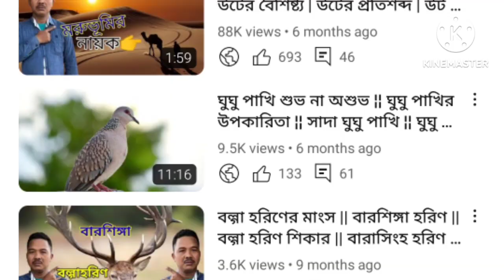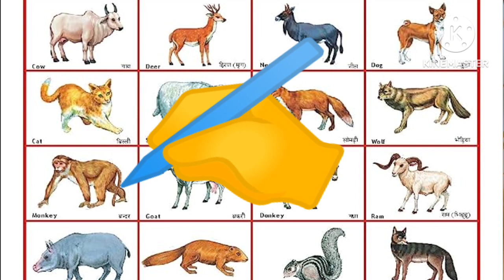সব পাখির গলা নকল করে হুবহ ¦¦ পাখির রাজা ভীমরাজ ¦¦ ভীমরাজ পাখির ছবি ¦¦ ভীমরাজ পাখি ¦¦ পাখির ভিডিও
সব পাখির গলা নকল করে হুবহ ¦¦ পাখির রাজা ভীমরাজ ¦¦ কালো পাখি ¦¦ ভীমরাজ পাখি ¦¦ পাখির ভিডিও

There Is A New Update Details About The Indian Wild Life And Government Rules Regulations With Pet Animals
In This Video I Am Reviewing And Sharing The Latest Important Selected Updates In Bengali For Wildlife Sundarban

      Regards
Uday Murasing

Wild Swimming
Learn Wild Zoo Animals Names
Wild Park
Wild West Treasure Locations
Animals
Chad Wild Clay
আমি এক এমন পাখি
পাখি পালন
পাখির ডিম
উড়াল পাখি
বোকা পাখি ২
স্তন্যপায়ী
বাংলা ডকুমেন্টারী
সুন্দরবন
পাখির বাসা
সুন্দর পাখি
বন্যপ্রাণী
উদয় মুড়াসিং
Murasingh
Animals
Animal
Udai Murasingh
Forest
Wild

Your Quary

@ভাইভাইথাইএন্ডগ্লাসবিল্ডার্স
@জোসিমসাউন্ডগ্রামদেবীপুর
@খামারপাড়াগিরিধারীজিউমন্দির
@ছেড়াগোলাপ
@১২ভাতারিলাউএরডগা
@ডগফাসি
@সেডগান
@ভবানীপুরঐতিহাসিকখেলারমাঠজগন্না
@মাসুদচিসতি
@মাহিদঝংকার